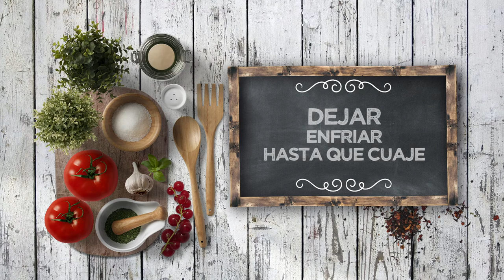CUAJADA DE COCO CON PIÑA - LPL PGM 2067 RECETA 02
Ingredientes para 4 personas:
200 g de leche de vaca, 300 g de leche de coco, 1 sobre de cuajada y 40 g de azúcar.
Para cubrir, 120 g de piña fresca, granos de pimienta rosa y coco rallado.

Elaboración:
Poner la leche de vaca en un cazo y agregar el sobre de cuajada. Calentar hasta llevar a hervor y sacar del fuego.
Remover y añadir a la leche de coco. Verter en los recipientes deseados y dejar enfriar hasta que cuaje, primero a temperatura ambiente y luego en la nevera.
Mientras, calentar en la sartén los granos de pimienta rosa y agregar el coco rallado. Remover sin parar y tostarlo, a fuego bajo.
Aparte, picar la piña en daditos. Servir los vasitos de cuajada con la piña encima. Podemos caramelizar ligeramente con un soplete si lo deseamos. Acabar con más coco rallado y menta fresca.